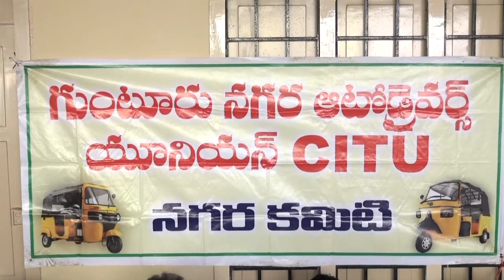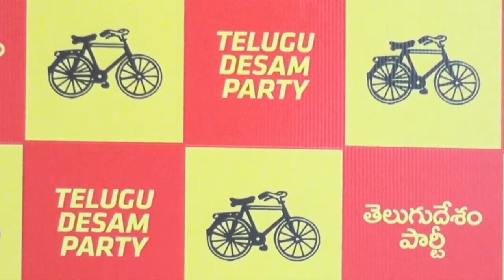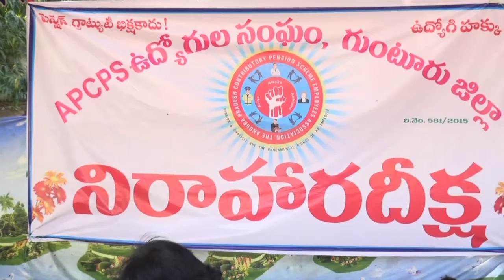syc news 21-01-2017